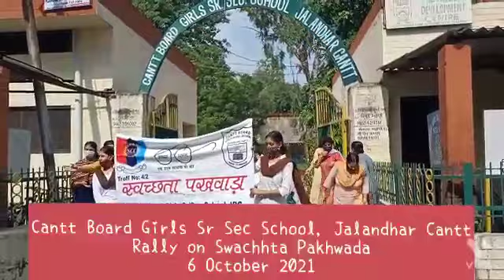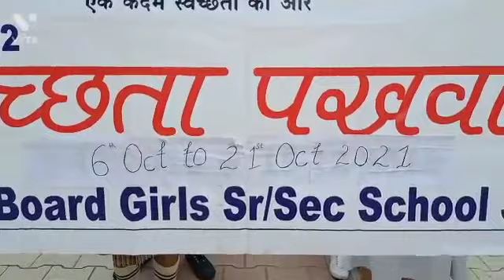October 6, 2021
Video from Nirmala Suman🥰